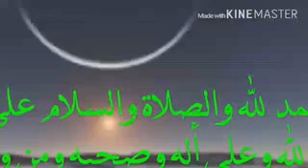من رحاب المدينة المنورة / محراب رسول الله